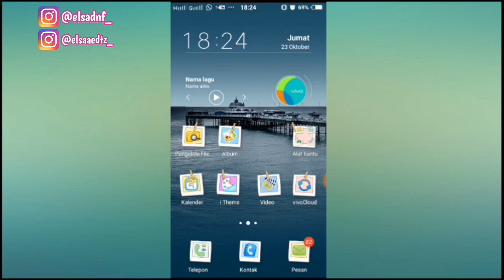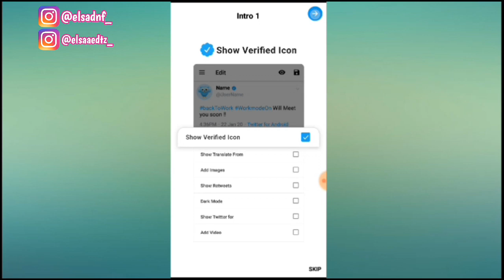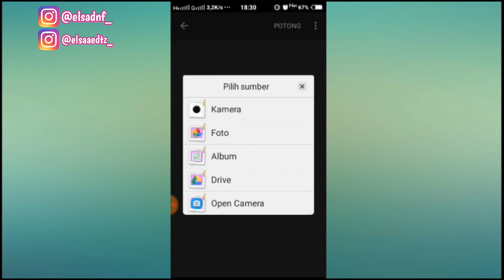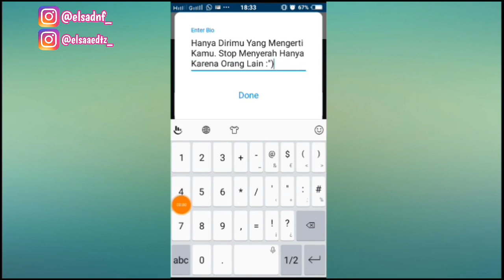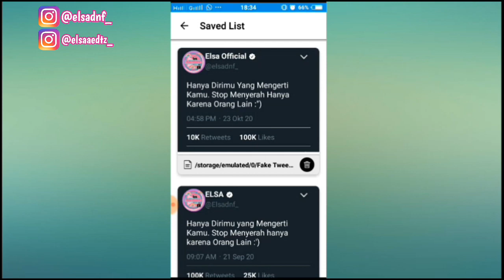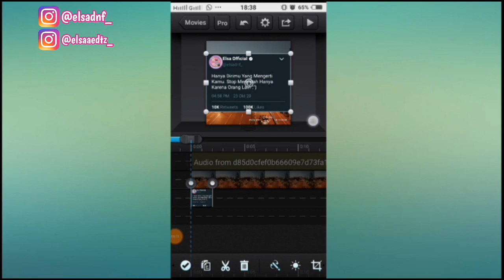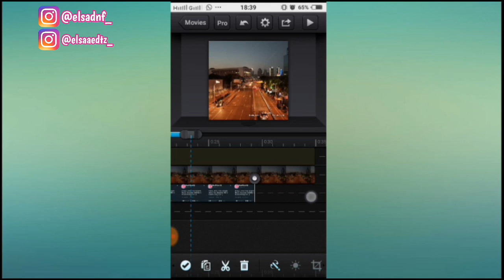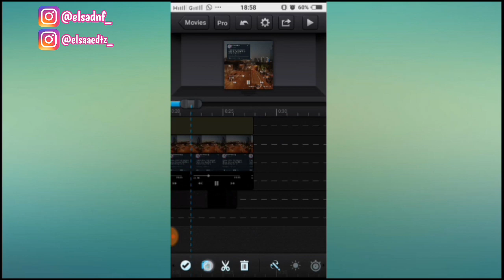TUTORIAL CCP VIDEO MUSIK AESTHETIC + QUOTES LITERASI || with apk Fake Tweet & Cute cut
Happy Watching ✨

⚠ BAHAN - BAHAN ⚠

Gambar Aesthetic : Cari di google 😂

⛔Bonus
Apk Pengunduh postingan instagram Versi Baru 👇

⚠ HASIL VIDEO AKHIR ⚠

TIDAK ADA TRANSISI SEBELUMNYA.  SEMUA TRANSISI SUDAH DIBAHAS DI DALAM VIDEO